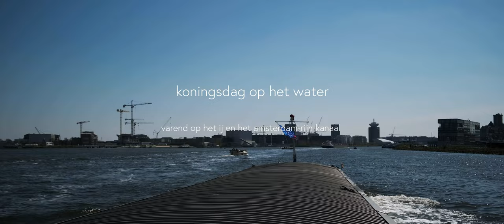Dinsdag 27 April 2021 (1/2) - Op koningsdag tussen de kleine bootjes langs Amsterdam varen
IJmuiden - Evry, Coils

We hebben in IJmuiden geladen en zijn onderweg naar het Amsterdam-Rijn kanaal. Helaas moeten we dan wel via het IJ en daar varen vandaag veel kleine schepen. Nathalie zit achter het roer.

Het maken van deze blogs en onze filmpjes op YouTube gaat niet vanzelf.